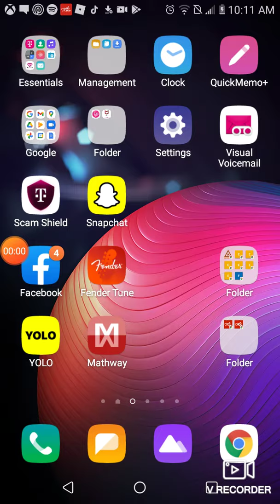December 3, 2020